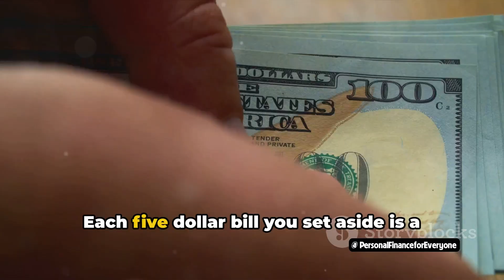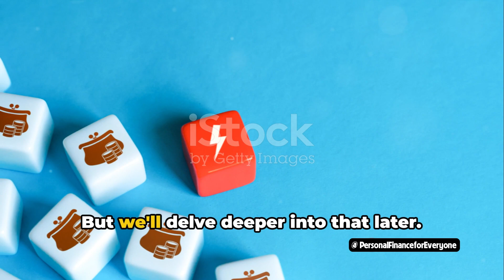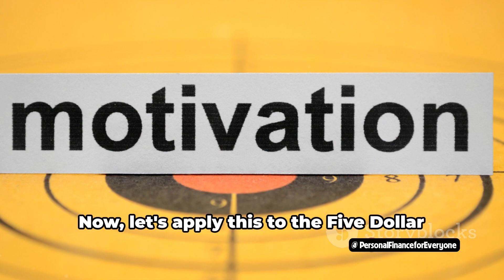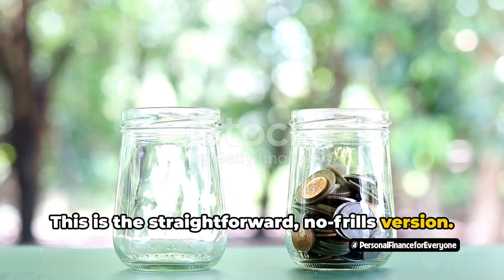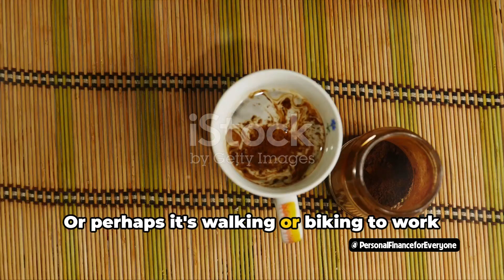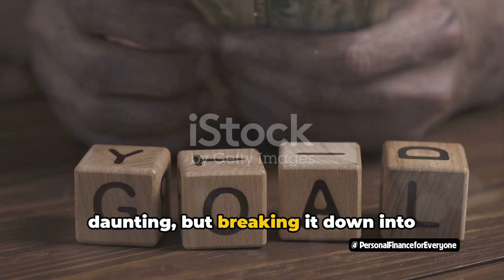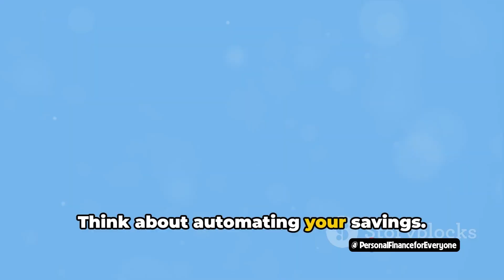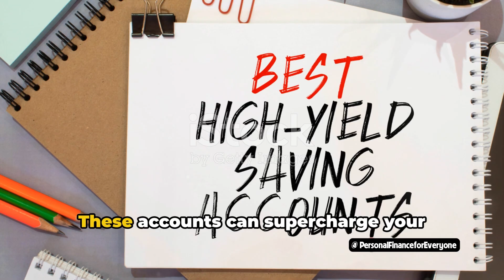5 dollar Money Saving Challenge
5 dollar Money Saving Challenge - Unleash the Power of $5: The Ultimate Money Saving Challenge
In this video, we dive into the exciting world of the $5 Money Saving Challenge and uncover the incredible power of small savings. Join us as we guide you through this fun and engaging challenge that can lead to significant wins in the long run. Learn how just a few dollars saved each day can add up to impressive results over time. Don't miss out on this insightful and practical savings strategy that anyone can start today. Watch now and start your journey to financial success!